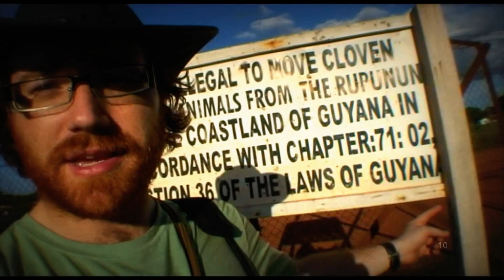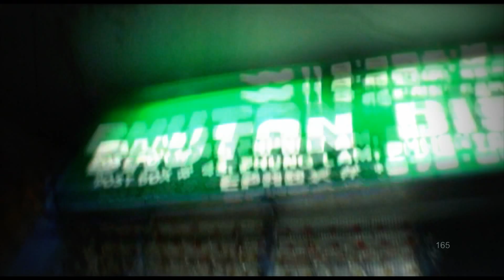Graham Hughes Is The First Person To Visit Every Country In The World Without Flying!!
Join me, Graham Hughes, for one second in EVERY COUNTRY in the WORLD... a four-year Odyssey compressed into four minutes!

An Odyssey to every country that I successfully pulled off WITHOUT FLYING — as accredited by Guinness World Records.

To read the absorbing, entertaining and sometimes hilarious book of my journey, head over